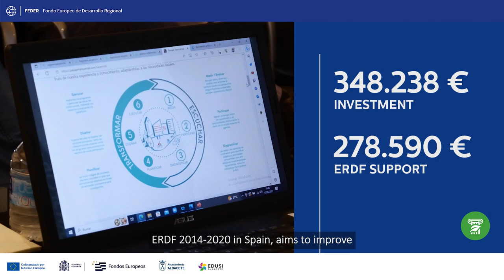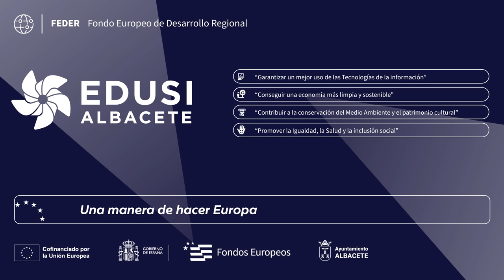Revitalization and regeneration of the Fátima and Franciscanos neighborhoods_Short version